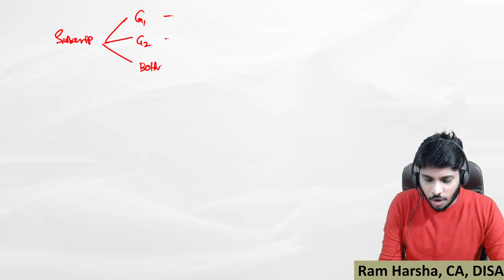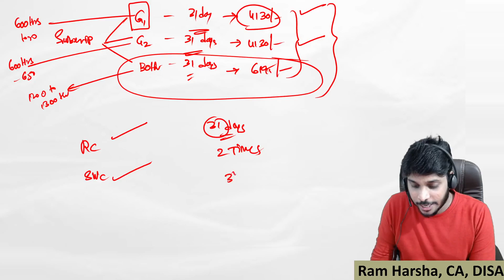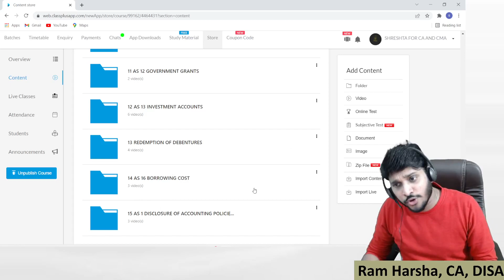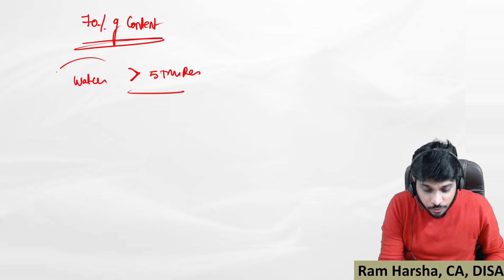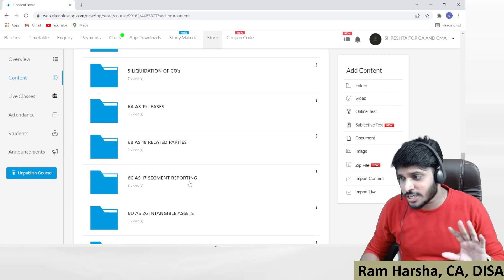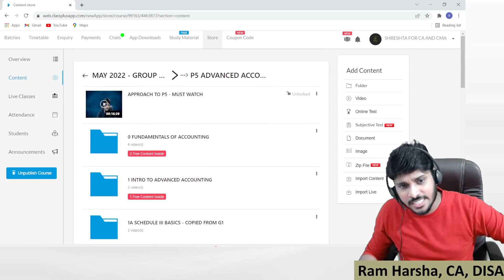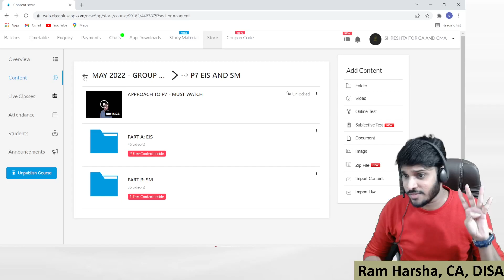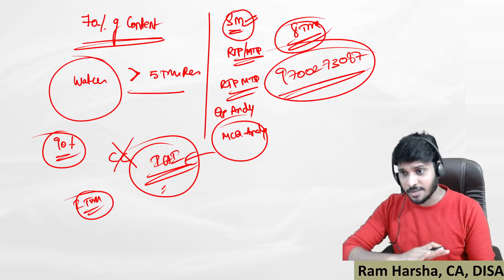MAY 2022 - CA INTER - SUBSCRIPTION MODEL - BEST QUALITY COACHING - READ DESCRIPTION FOR LINK TO APP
SUBSCRIPTION MODEL - CA INTER: MAY / NOV 2022 - CA INTER DETAILED COACHING Under Subscription Model is Launched where a student can get Entire CA INTER ONE Group English Mode of 600 to 650 Hours of coaching at Just @ 4000/-. Complete Entire CA by just incurring 16,000/- for 6 Months 1250 hours of coaching.

1. Advanced Auditing and Professional Ethics  - CA Final
2. Auditing and Assurance - CA Inter

Dont be afraid of Failure!
Eat Healthy!